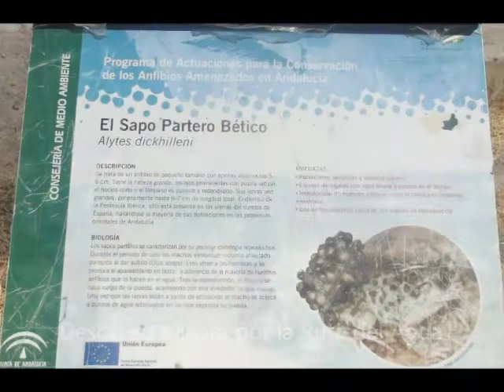La Sierra de Madrid y el Tajo del Sol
Sábado 21 de julio de 2.012,

6 biciamigos nos emplazamos en el día de hoy para asistir a esta jornada dura pero muy bonita de pedaleo.

Comenzábamos a las 8,30 h en Villanueva Mesía y dada la dureza del recorrido decidimos ir por asfalto hasta Illora a través de Tocón y Alomartes.

Al llegar a Illora nos recibió San Rogelio, con su frase mas famosa:

"Calma tu sed buen viajero
y reza a nuestro Patrón
que Parapanda es venero
de agua fresca y oración.
Entrañas de Parapanda
que cobijaste a Rogelio..."
(El próximo día la incluimos entera)

Y como no podía ser de otra manera aprovechamos el paso por la tienda de las tortas:

En Illora continuamos por la carretera de Illora-Montefrío hasta la salida por el camino del Collado del Rosal (Las Chorreras). Desde este camino nos desviamos a la derecha para adentrarnos de lleno en la Sierra de Madrid hacia el Tajo del Sol pasando entre Cerro Lobo y Cerro Gordo.

Una vez en el Tajo del Sol admiramos las magníficas panorámicas desde su vértice geodésico y aprovechamos para reponer energías con las variadas viandas que cada uno habíamos echado en la mochila.

La verdad es que costó que Don Manuel saliera en las fotos, estaba especialmente "esquivo" este día.

Del Tajo del Sol volvimos a Illora por la Ruta del Agua y desde Illora a Villanueva desacimos el camino de ida: Illora-Alomartes-Tocón-Villanueva.

En Villanueva, descanso, charla y cervecita.

Nos vemos!